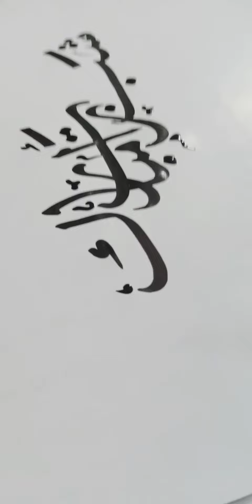shab_e_barat mubarak♥️